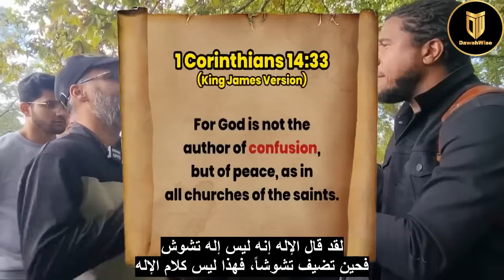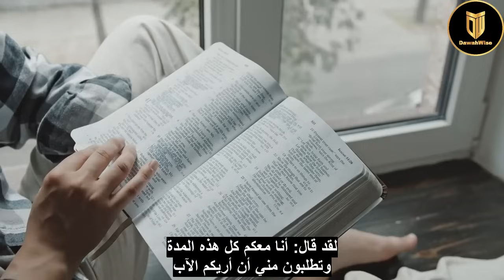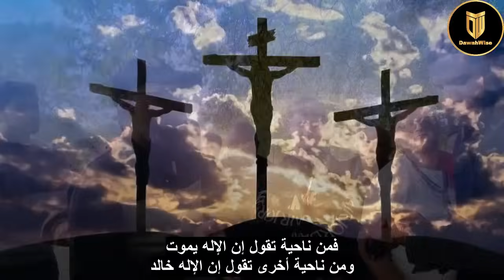لا تفضحني يا هاشم!! منصّر ينفعل على هاشم بعد أن كشف تناقض معتقده ودمّره تماماً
يرجى التعليق والاشتراك والإعجاب ونشر هذا الفيديو.
نطلب من الجميع الحفاظ على لياقة قسم التعليقات. لن نتسامح مع أي إساءة أو تنمّر أو شتائم وما إلى ذلك في قسم التعليقات. من المؤكّد أنه من المستحيل مراقبة كل تعليق على مدار الساعة طوال أيام الأسبوع. لذا، إذا رأيت أي سلوك / تعليق غير لائق، فيرجى إبلاغنا به  على الإيميل أسفله حتى نتمكّن من حذفه أو حظره.

الرجاء دعم قناة DawahWise 🤝:
عن طريق الإشتراك والإعجاب ونشر مقاطع الفيديو الخاصة بنا
يرجى التبرع بسخاء ليستمرّ عملنا:
❤️ الباتريون: